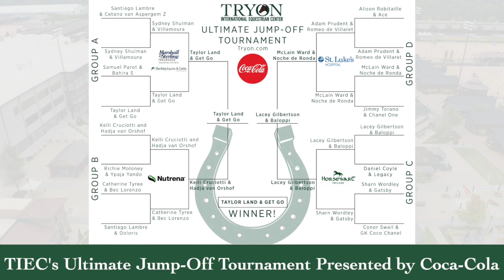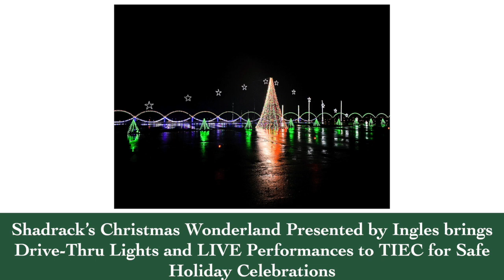Tryon Resort's 2020 Iconic Moments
Thank you for an amazing year at Tryon Resort! Visit Tryon.com to read the full article.